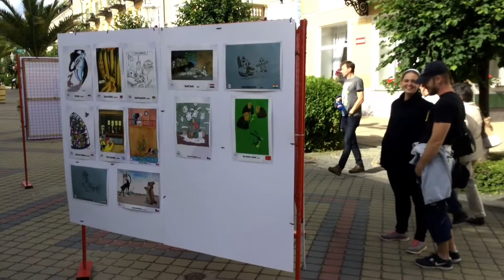Festival kresleného humoru